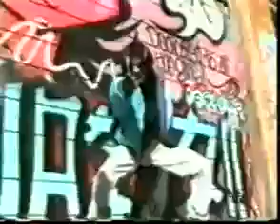Heeriye Nee - Shahzad Roy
Old songs are great. Lots of experiments to produce such a good music